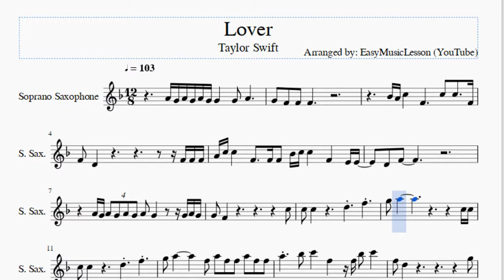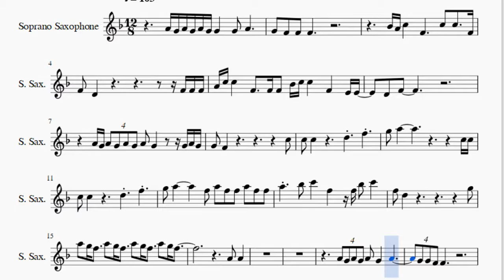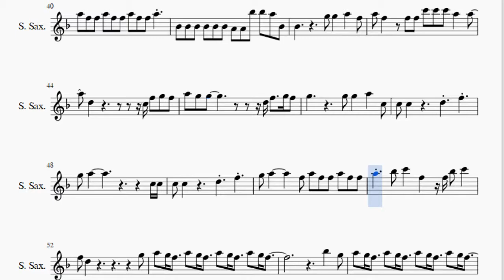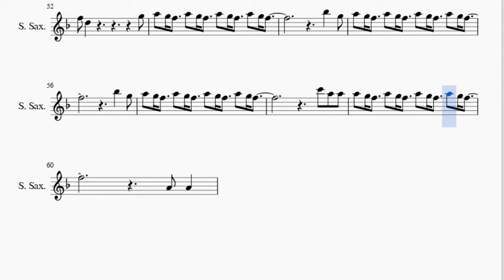Soprano Sax Sheet Music: How to play Lover by Taylor Swift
Here is a sheet music/tab video on the song Lover by Taylor Swift on the soprano sax. A soprano sax sheet music arrangement which is transposed to notes that are easily played by soprano sax, for the song Lover by Taylor Swift.

EasyMusicLesson2 teaches you to play the your favorite instrument, through well-arranged sheet music so that you too can learn how to play Lover by Taylor Swift on the soprano sax as fast as you can. A soprano sax sheet music with backing tracks to help your play the song better.

Notes of the tutorial:
A4 G4 A4 G4 A4 G4 G4   G4 A4
Bb4 A4 C5   F4     C5 C5   F4
F4 D4                 F4 F4 F4
A4 C5 C5   F4   F4 F4 Bb4 C5 C5   F4   E4 E4
D4 F4
A4 G4 A4 G4 A4 G4 A4 G4     G4 A4 G4
G5 A5       F5 A5 F5 F5 A5 F5 F5
A5   Bb5 C6   F5   F5 Bb5 C6
A5 G5 F5   A5 G5 F5   A5 G5 F5   A5 G5 F5
A4 A4
A4 G4 A4 G4 A4 G4   A4
G4 G4 F4 F4
A4 A4 C5   F4     C5 C5   F4
F4 D4                 F4 C5
C5 C5 C5 D5 A4   F4 C5 C5 C5 A4 A4   G4
A4 G4 A4   A4 G4 A4   A4 G4   D4 A4 A4
G4 G4 F4             C5
A4 A4
A5 F5 F5 A5 F5 F5 A5 F5 F5 A5
Bb4 Bb4 Bb4 Bb4 Bb4 Bb4 A4 A4 A4 A4   Bb4 A4
Bb4 Bb4 Bb4 Bb4 Bb4 Bb4 A4 A4 Bb5 Bb5 A5 Bb4
Bb4         G5 G5   A5   F5
A5 F5   F5 F5 C6 C6 C6 A5   A5
D5             C5 F5 G5 F5
A5 G5 G5           D5 F5   G5 F5
G5         G5 G5   A5   C5
Bb5   G5
Bb5   G5
A4 A4